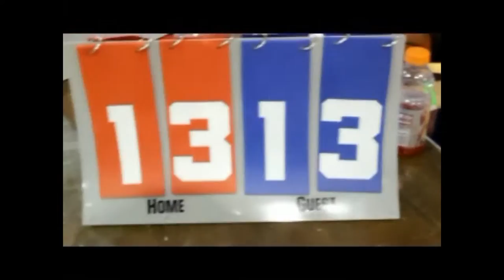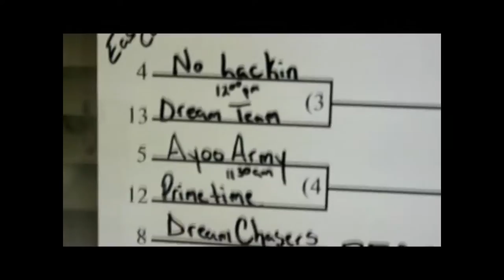2015 Ball For Your City 3 on 3 Tournament Highlights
2015 ball for your city tournament highlights become an youtube partner with broadband tv